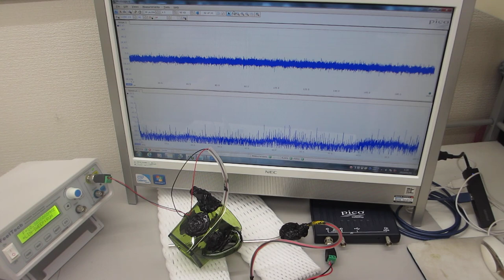表面弾性波を利用した、超音波プローブの発振制御実験（超音波システム研究所）